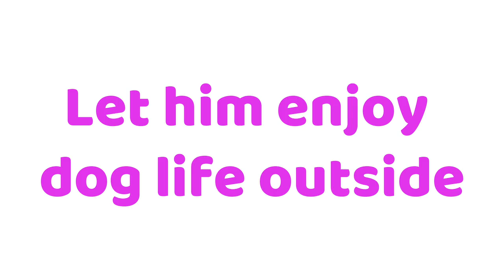How can i carry small puppy on bike? Dog basket for bike, let puppy riding with us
Don’t let your puppies be idle, their lives are short compared to human life.In the limited time, let it know and experience your life more, play games with it, take it out on an outing, let it see the outside world and smell different tastes.